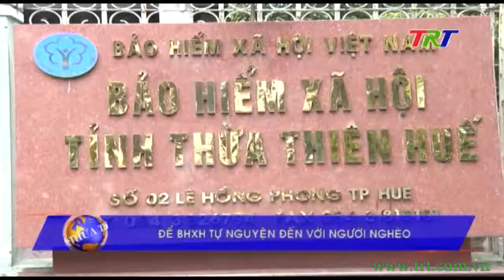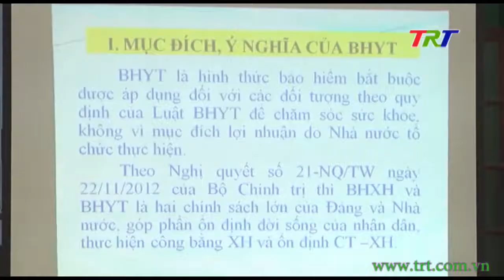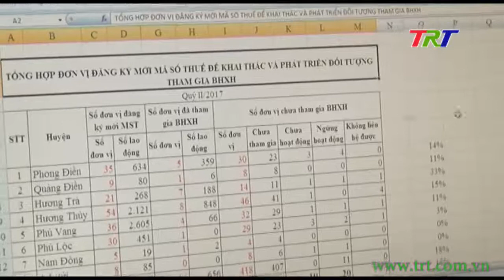Để BHXH tự nguyện đến với người nghèo